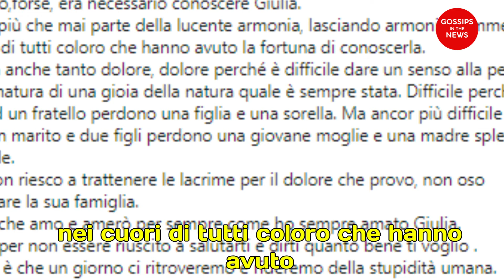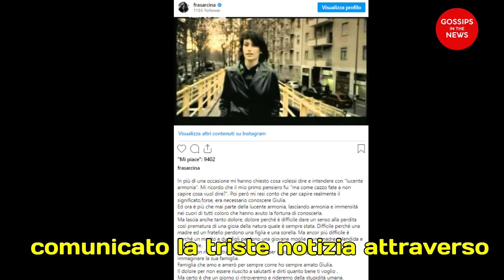⚪TERRIBILE LUTTO PER LA MUSICA ITALIANA: E' SUCCESSO POCO. FA FAN DISTRUTTI.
Benvenuti su "Gossips in the news", unisciti a noi e partecipa in modo da farci crescere e offrirti contenuti sempre migliori 😉.
La tua partecipazione per noi è importante! ❤️

 IMPORTANTE❗

❤️ Grazie dal team di  “Gossips in the news” ❤️